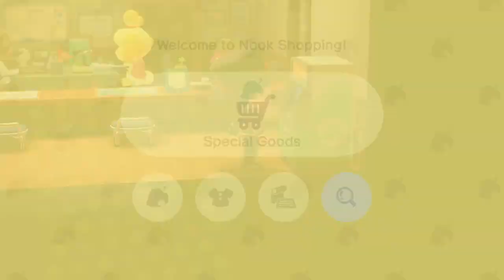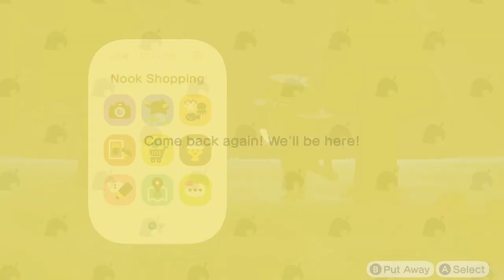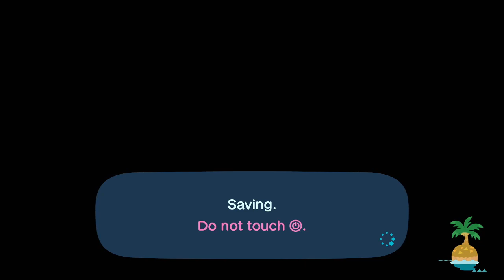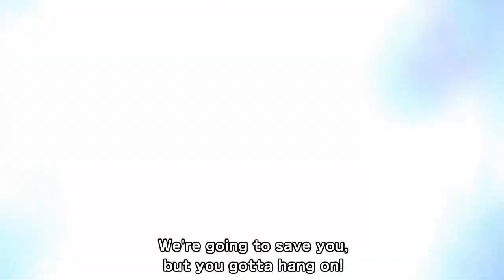Stream #400: Animal Crossing: New Horizons + Star Ocean First Departure R (Part 1)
Video of my Twitch stream on September 30, 2020

My 400th stream!  Starting with a bit of Animal Crossing New Horizons, followed by a starting playthru of Star Ocean: First Departure R